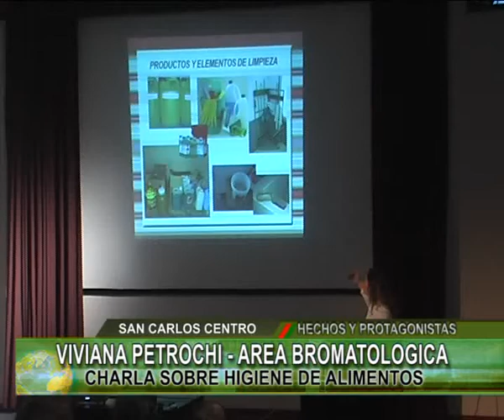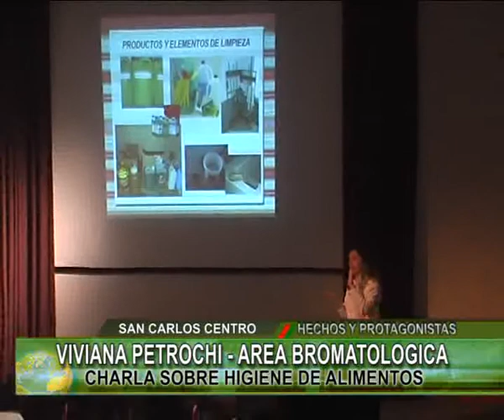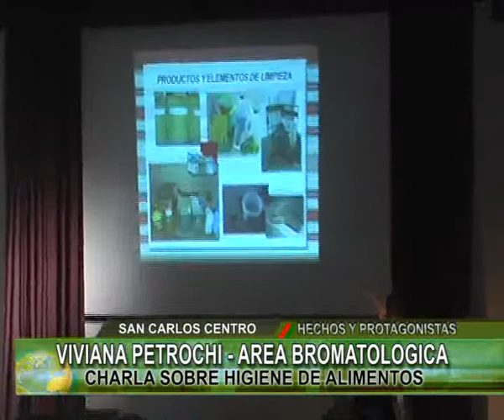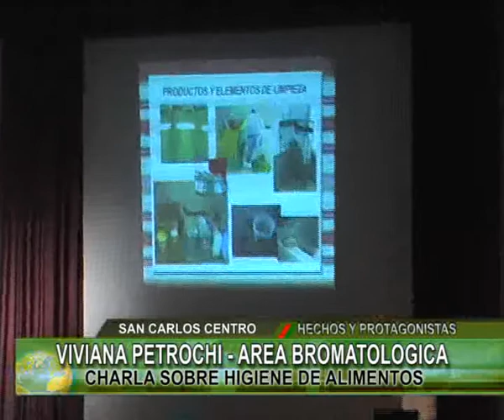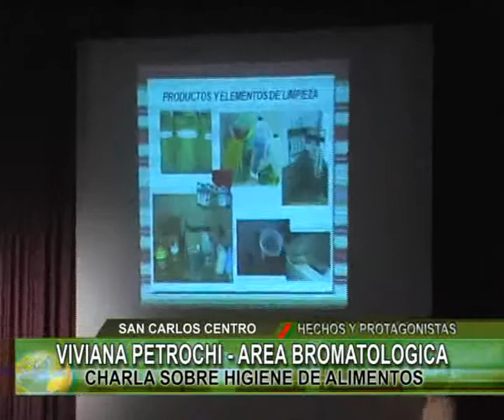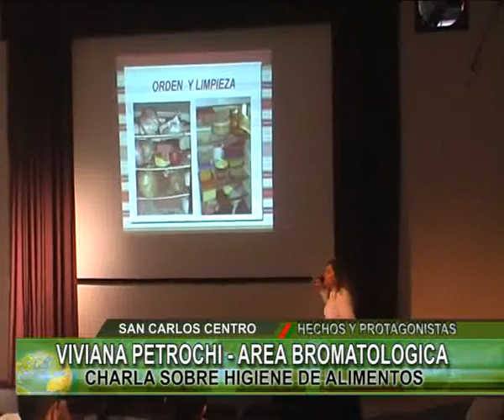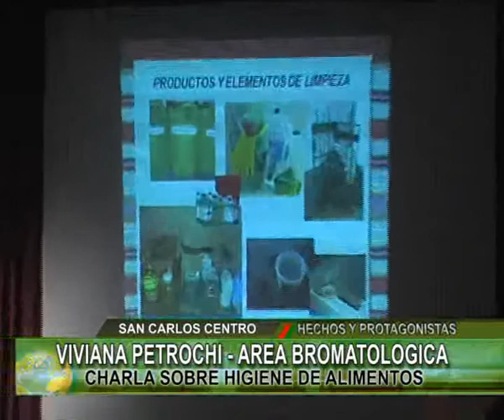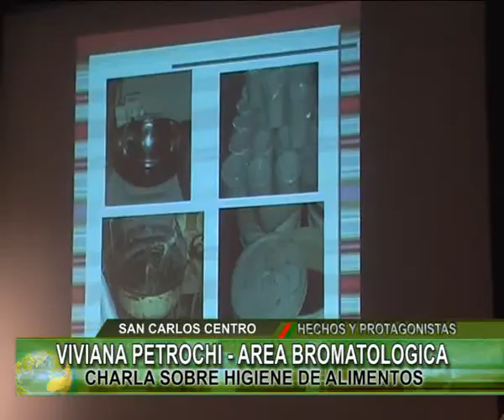LIC VIVIANA PETROCHI